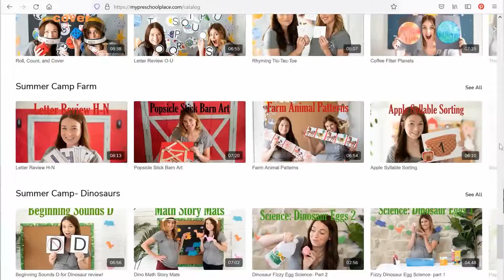Discover Patterns with The Preschool Place | Fun Learning for Kids!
🎨 Welcome to The Preschool Place, where learning is always an adventure! 🌟 In our latest video, we're diving into the captivating world of patterns. Designed especially for young learners, this engaging content will spark curiosity and creativity as kids explore the fascinating realm of shapes and colors.

🧩 Join us as we embark on a journey of pattern recognition! From simple sequences to intricate designs, children will delight in discovering and creating patterns of their own. With vibrant visuals and interactive examples, learning becomes an exciting and immersive experience.

👦👧 Our video provides the perfect opportunity for kids to develop essential cognitive skills while having fun. Whether at home or in the classroom, it's a fantastic resource for parents and educators alike to enhance early learning.